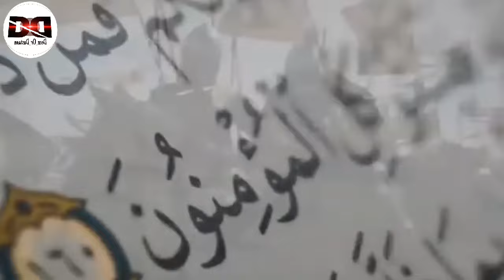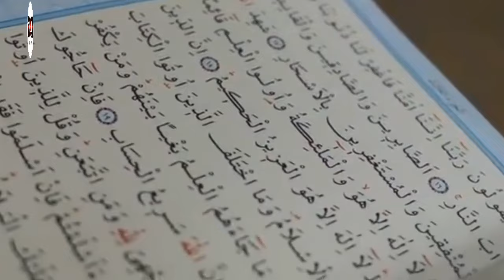Yajooj Majooj Or Hazrat Zulqarnain || Real Story Of Yajuj Majuj || Urdu Hindi | Deen or Dastaan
Allah has created various creations and one among them is Yajooj and Majooj also known as Gog and Magog. Here we have explained who are Yajooj and Majooj and what could be the possible location of the Gog Magog steel wall in the world.
Yajooj and Majooj are the names of two tribes that were vicious, wild, and inhumane by nature. These tribes created destruction and great misery for the inhabitants of an area. They acted like animals, destroyed their crops, killed their people, and created havoc in the area.
It was the time when King Zulqurnain, a Muslim King was ruling a major part of the world. One day when he was traveling the world he came across a mountain where people pleaded with him for help. They insisted to help them get rid of the wicked Yajooj and Majooj.
King Zulqurnain agreed to help the Turks and decided to seal the rift of the mountain with pieces of iron. In this way, the barbaric tribe was imprisoned there. How King Zulqurnain sealed the walls and imprisoned Yajooj and Majooj?
It is narrated in Surah Kahf: “Give me blocks of iron;” When he had filled up the gap between the two mountains, he said; “Blow”. When he made them red as fire, he said; “Bring me molten copper to pour over them
Gog and Magog people dig every day until when they can almost see the rays of the sun, the one in charge of them says: “Go back and we will dig it tomorrow.” Then Allah puts it back, stronger than it was before. (This will continue) until, when their time has come, and Allah wants to send them against the people. – Sunan Ibn Majah 4080
It is narrated that the Yajooj and Majooj will break the wall and come out during the Period of Prophet Esa عَلَيْهِ ٱلسَّلَامُ – Al-Kahf 18:98
Prophet Muhammad ﷺ said: “Allah has made an opening in the wall of the Yajooj Majooj (people) like this, and he made with his hand (with the help of his fingers).
Prophet Muhammad ﷺ said: “the last hour will not come or happen until the coming forth of Yajooj Majooj
After breaking the wall, Yajooj Majood will be swarming down from every hill
Gog Magog will not pass by any water but they will drink it. They will not pass by anything but they will spoil it. The earth will be filled with their stench and (the people) will beseech Allah.
It is mentioned in a hadith that Yajuj Majuj will kill everyone on the earth except a few people.
Gog Magog will travel until they reach a mountain at Bait Al-Maqdis. They will say: “We have killed whoever was on the earth. Come! Let us kill whoever is in the skies.” They will shoot their arrows into the Heavens, so Allah will return their arrows to them red with blood
At this time Prophet Esa عَلَيْهِ ٱلسَّلَامُ with his followers will pray to Allah. Then the sky will send down rain that will carry them and throw them into the sea. Then the mountains will turn to dust and the earth will be stretched out like a hide.
Gog and Magog are confined in a wall and therefore, there are many kinds of research conducted on their possible locations. We have summarized 8 possible locations where the Yajooj Majooj wall could be situated in the world.
Although it is difficult to draw Yajuj Majuj's picture out of the available information; however, it is said that Yajooj Majooj has red hair and small eyes
Scholars and historians are still doing research and studies on the Yajuj Majuj wall location. Some also say that the wall is not imaginary but real, and it is found to be in Siberia.

Welcome to the Official Youtube Channel of  Deen or Dastaan

تازہ ترین ویڈیوز کیلئے چینل سبسکرائیب کریں